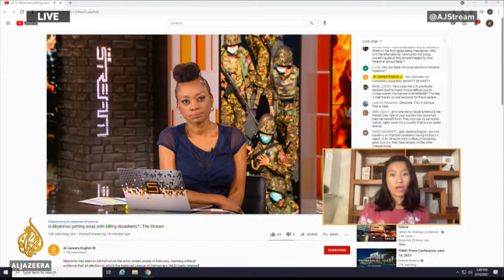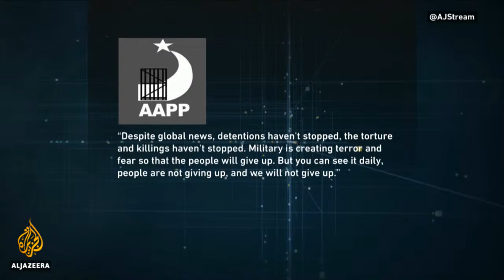Is Myanmar getting away with killing dissidents? | The Stream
Myanmar has been in turmoil since the army seized power in February, claiming without evidence that an election in which the National League of Democracy (NLD) party retained power was fraudulent.

Aung San Suu Kyi, the de facto leader of the Myanmar under the NLD, has gone on trial accused of several crimes including violating coronavirus restrictions, receiving illegal payments and importing walkie-talkies. Rights groups have called the charges "bogus."

The putsch led to months of protests across the country and, according to the Assistance Association for Political Prisoners (AAPP) group, more than 800 civilians were killed in a subsequent crackdown.

The AAPP also says more than 5,900 people have been detained since the coup and 80 percent of those remain in detention. Several are reported to have mysteriously disappeared or died in custody.

In this episode, we discuss those disappearances and deaths as we take a close look at an upcoming investigative film from Al Jazeera's 101 East. "State of Fear" uses witness testimony, footage, forensic analysis, satellite images and digital modelling to reveal the extent to which the junta is cracking down.